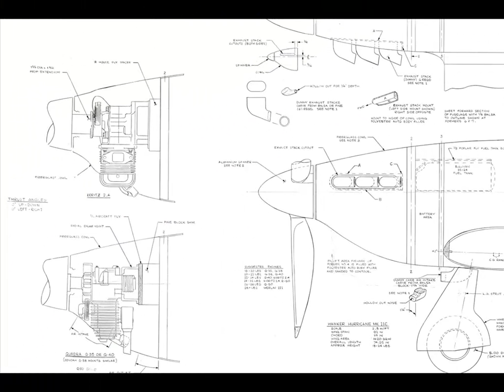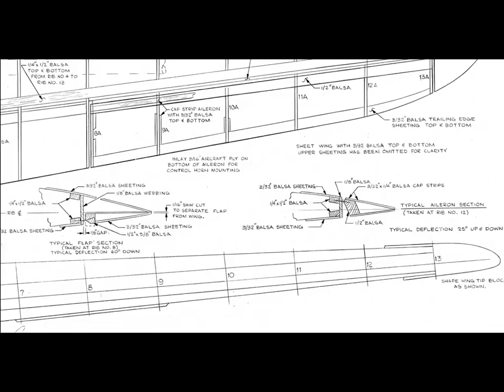Hawker Hurricane Чертежи модели 26#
Еще в 1939 г. "Хоукер" начала работы по поиску альтернативных двигателей для своего истребителя. Правда, тогда думали не столько о повышении летных данных, сколько об уязвимости британской авиамоторной промышленности. Машины слишком многих типов оснащались двигателями "Мерлин". Мощный удар по заводам "Роллс-Ройс" мог оставить королевские ВВС без истребителей и, частично, без бомбардировщиков. Сотрудники Сиднея Кэмма выполнили проекты установки на "Харрикейн" 24-цилиндрового Н-образного "Дэггера", 14-цилиндрового звездообразного "Геркулеса", а позднее и новейшего мотора "Роллс-Ройс" -"Гриффона" (он тогда еще не имел названия).

Но основным путем все-таки остались попытки замены двигателя "Мерлин: III на усовершенствованные модели того же проверенного мотора. Самым перспективным выглядел "Мерлин" XX с двухступенчатым нагнетателем, развивавшим тогда 1 185 л.с. При практически тех же габаритах и незначительном увеличении веса он сулил существенное улучшение скоростных качеств, особенно на средних и больших высотах. Такое сочетание позволяло без снижения темпов производства несколько поднять данные истребителя.